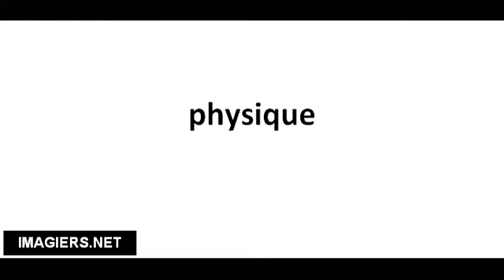Cómo pronunciar physique